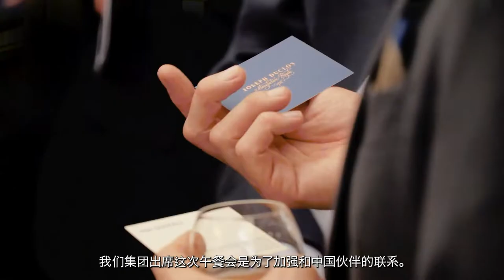Jacques Séguéla au Chinese Business Club (version chinoise)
Après Nicolas Sarkozy et Emmanuel Macron, Jacques Séguéla était l'invité d'honneur du 1er Réseau d'affaires en France.

Pour développer son activité en Chine, trouver un partenaire chinois, exporter et vendre en Chine, cibler le marché chinois, développer son Guanxi, s’implanter en Chine, trouver des investisseurs chinois, contacter des influenceurs chinois, faire du business avec les chinois, communiquer sur les réseaux sociaux chinois, attirer la clientèle chinoise et les touristes chinois en France, être référencé sur Baidu le Google chinois, créer un compte WeChat pour toucher les consommateurs chinois, obtenir un Visa d'affaires pour la Chine, les membres du Chinese Business Club France Chine se réunissent tout au long de l’année à Paris pour rencontrer :

Avec plus de 100 sociétés membres et 12 évènements par an à Paris, le Chinese Business Club est le 1er Réseau d’affaires en France.